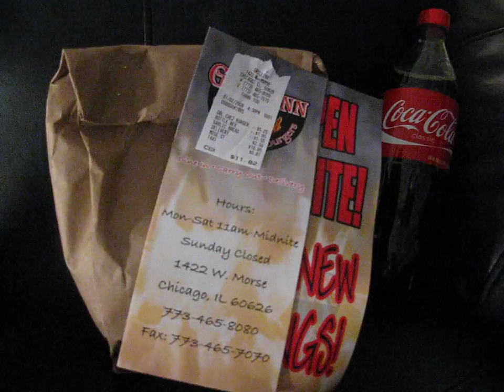Grill Inn 1/2/2009